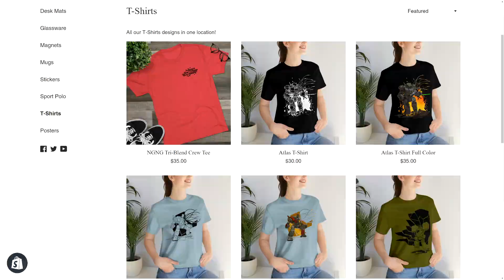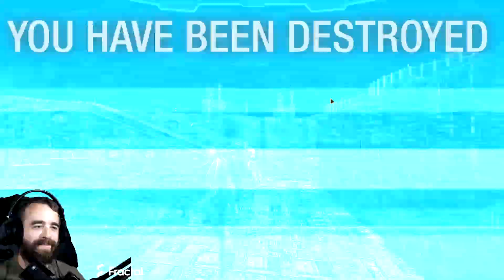HAG40 & 8xERML no ghost heat - Mechwarrior Online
I don't see this Kodiak used much anymore, but with the introduction of HAG's I switched up the closer range build and went with a bit more range in Mechwarrior Online!